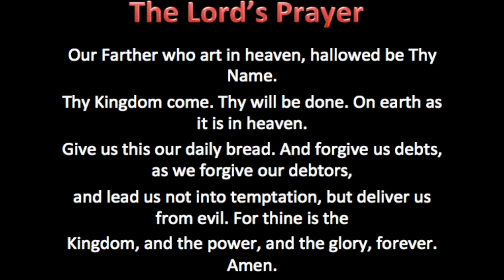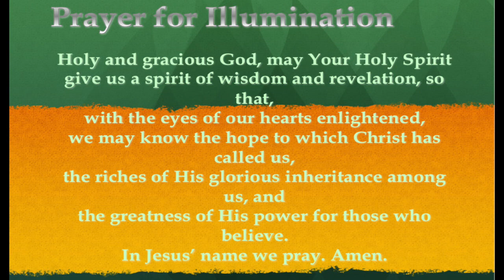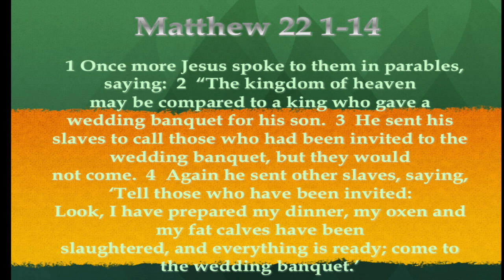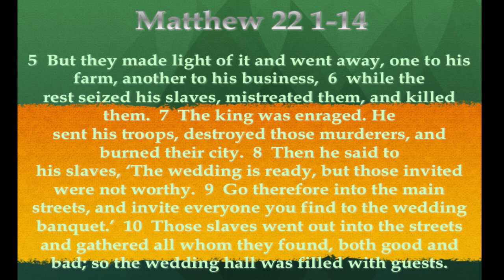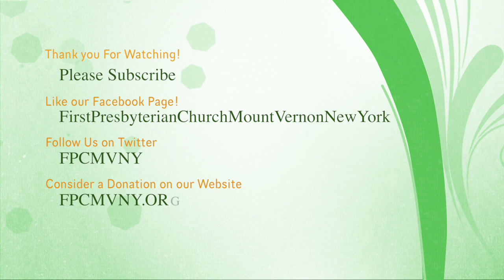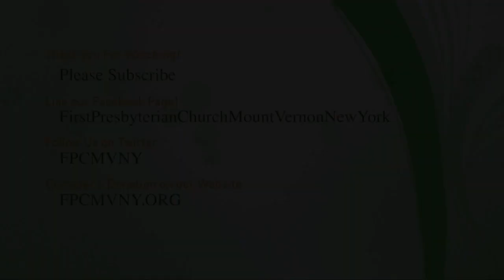“You Are Cordially Invited ” November 8, 2020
The FIRSTPRESBYTERIANCHURCH of Mount Vernon, New York was
organized by the Presbytery of Westchester on June 23rd, 1887. This historic Church has served and ministered to the Westchester Community at large for over 131 years! The original location of the Church was South Sixth Avenue and it was the largest church sanctuary in the City of Mount Vernon at that time. This location is now the present home of the Grace Baptist Church. The Church moved to its present location of East Lincoln and North Columbus Avenue in 1933. However worship services were held in the Parish Hall for nineteen years, and the current sanctuary was dedicated on May 18th, 1952.